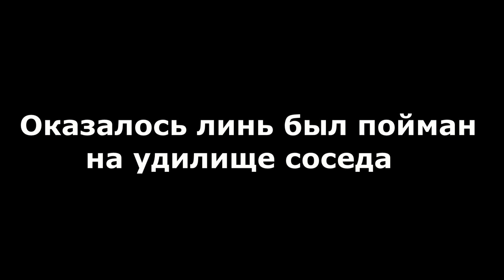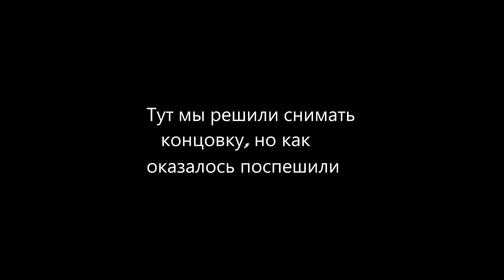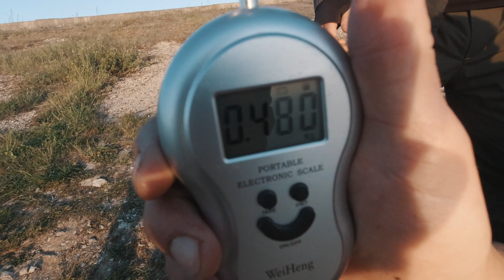РЫБОЛОВНЫЙ БАТТЛ ПЛОТВА ПО 500 ГРАММ, БИТВА ПРИКОРМОК DUNAEV VS VABIK, РЫБАЛКА НА ЛИНЯ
В этом видео мы выехали на одно из озёр Беларуси, что бы половить крупную плотву и линя на фидер. Мы решили проверить существует ли разница в кормах, в конкретном случае мы проверяли Российского производителя корм Dunaev и Беларуского корм Vabik. В данном водоёме можно успешно ловить почти всю рыбу: плотва, окунь, щука, линь, карп, карась, белый амур, толстолобик